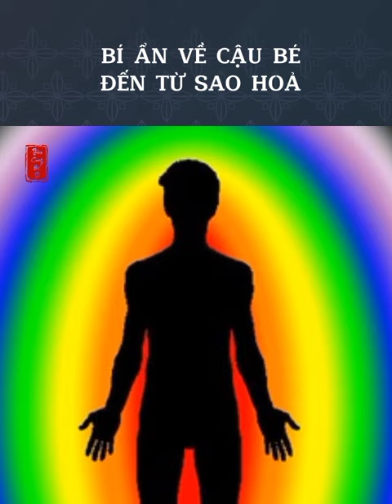Bí ẩn cậu bé đến từ sao hoả